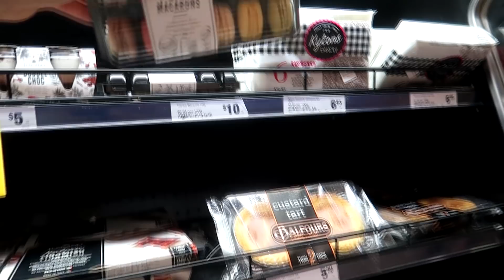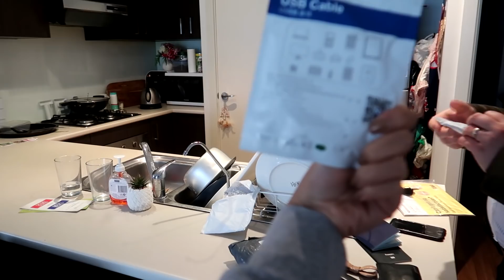BASTA PAG FILIPINO FOOD TULO LAWAY!!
Hi guys,

anneparisvillanueva

Beauty, & Make-up 💄🎨
Life style vlogs (husband and wife)
Food and clothing hauls 🛍🛒
Cooking 👨‍🍳👩🏼‍🍳🍲
Travel vlog ✈️ 🌏 🚙💨..

Families ♥️
Australia

Joyce (Cousin)
Auntie Dina

Feel free to add our other social;

anneparisvillanueva

Joyce's Channel;

**The editing software I use is Sony Vegas Pro 14